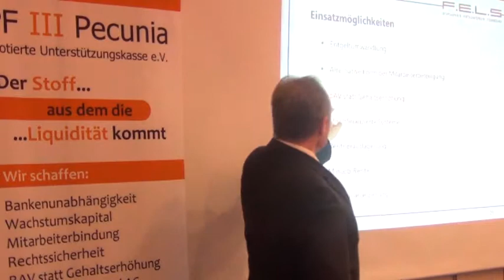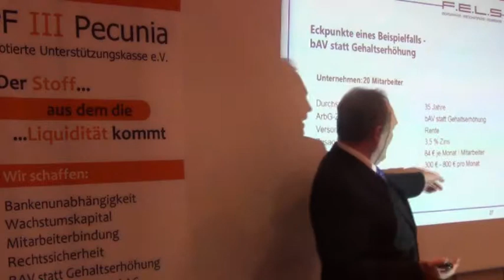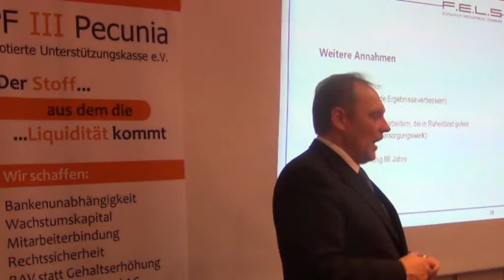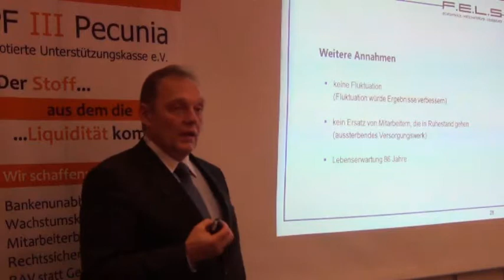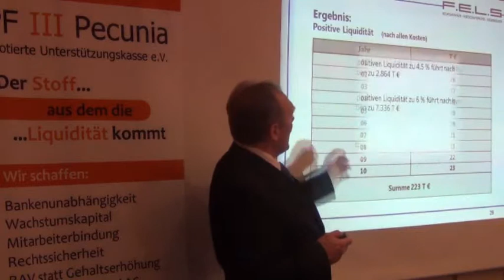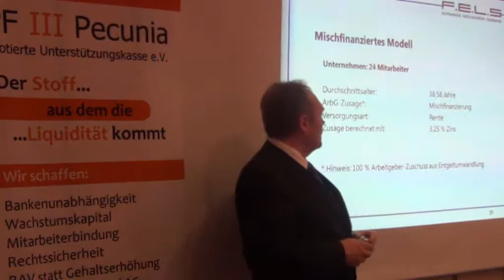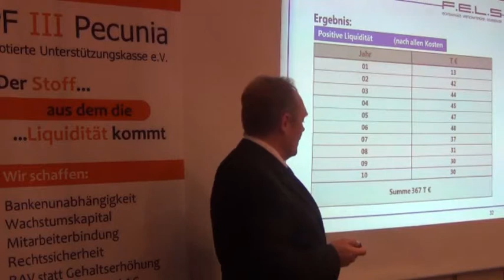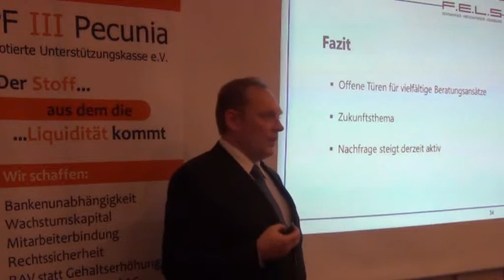Manfred Baier: Präsentation pauschaldotierte Unterstützungskasse (4/4)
Im letzten Abschnitt dieser Präsentation erklärt Manfred Baier die Einsatzmöglichkeiten der Entgeltumwandlung in der pauschaldotierten Unterstützungskasse, oder auch Unternehmenskasse.